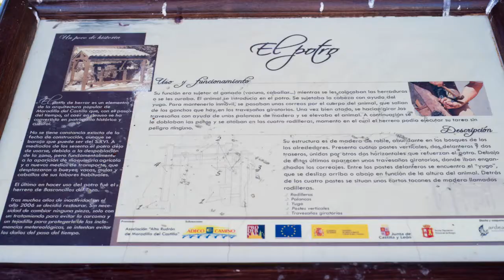Sargentes de la Lora.Los cañones del Ebro y Rudrón. Cap 22. Localizador II.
Capitulo 22. Sargentes de la Lora. Localizador II.

El documental puede ver se como una obra audiovisual con una duración de 86 minutos o bien por capítulos, eligiendo los que más le interesen ( a la carta). Los capítulos están definidos para cada ayuntamiento como localizador, cultura, actividad  y clip especial o extra.
Esta dividido en 53 capítulos que permiten ser descargados según se elija la actividad a realizar y para buscar información más concreta.
Conviene realizar la descarga del video antes de comenzar la visita al parque, por tratarse de una zona con problemas de cobertura telefónica ya que nos movemos por  valles continuamente. Al parque se le conoce como “Los 5 valles”.